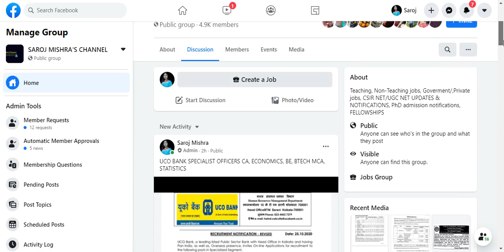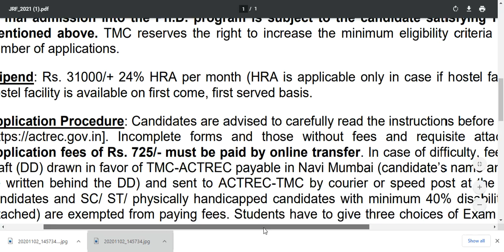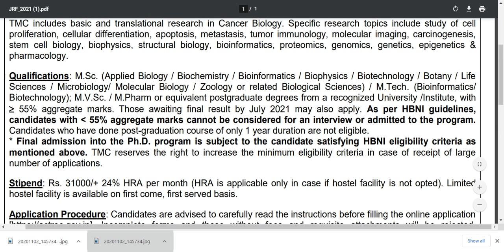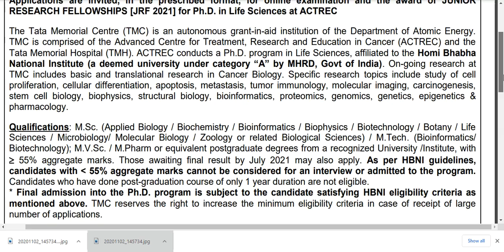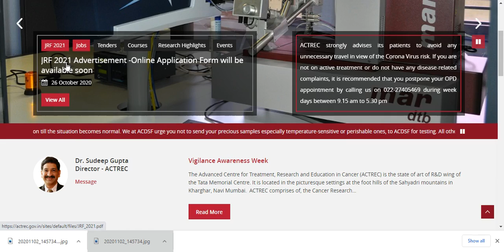PhD ADMISSIONS 2020 / Stipend : Rs 38,440 pm to ALL SELECTED CANDIDATES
ADVERTISEMENT DETAIL PDF LINK IS BELOW

phd admission 2020, phd admission, phd admission 2020 india, phd admission process,
phd admission notification 2020, phd admission form 2020, phd admission interview,
phd admission 2020 in rajasthan, phd admission 2020 in West Bengal,
Phd admission 2020 in tamilnadu, phd interview, phd kaise karen in hindi, phd ka full form,
phd degree, phd kya hai,phd after mba, phd after btech, phd after mca, phd after mtech